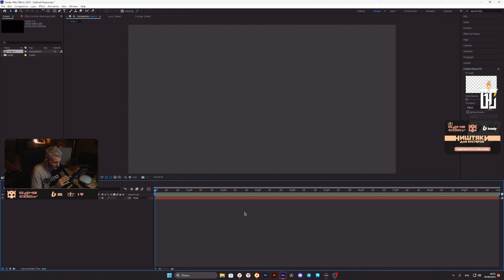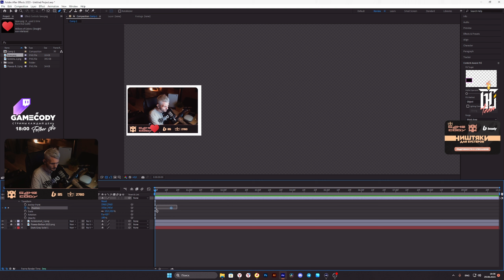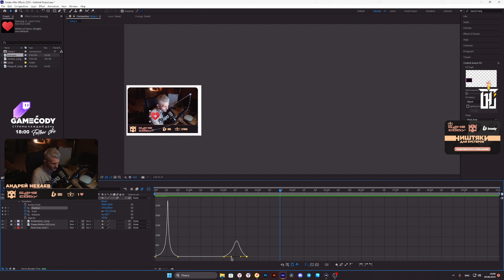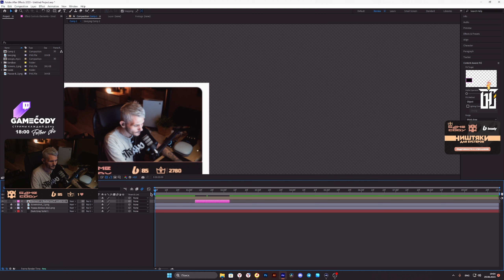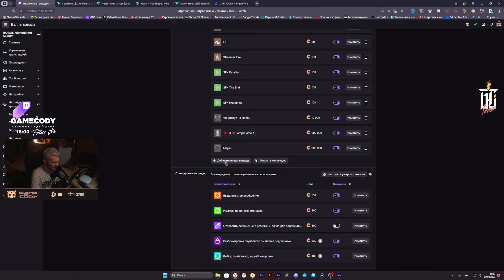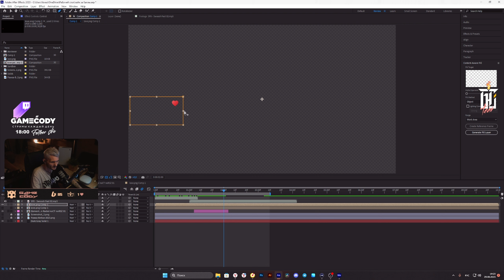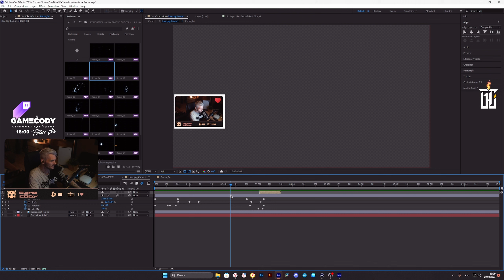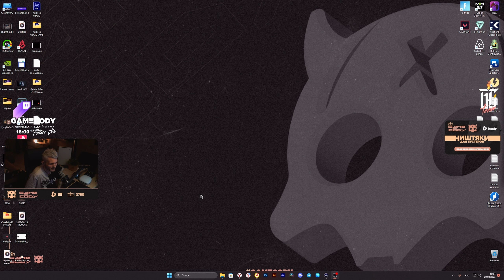Анимации за баллы канала твич ◈ как настроить баллы канала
нарезка со стрима про анимации за баллы канала твич ◈ как настроить баллы канала twitch через Trigger Fire / баллы канала твич идеи
x